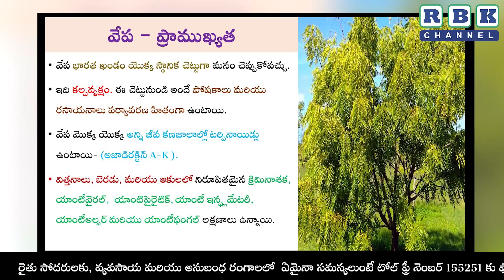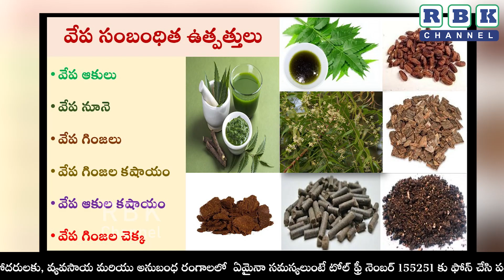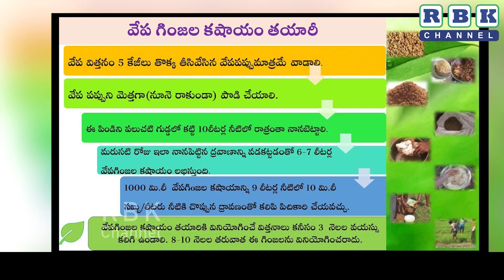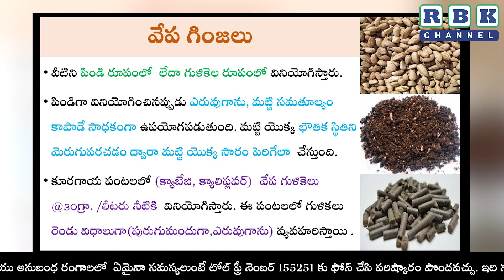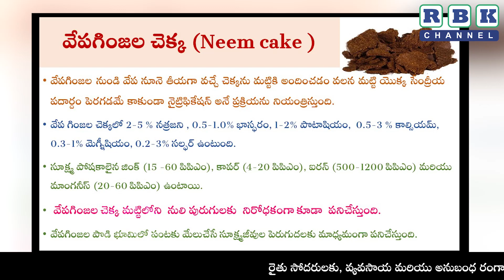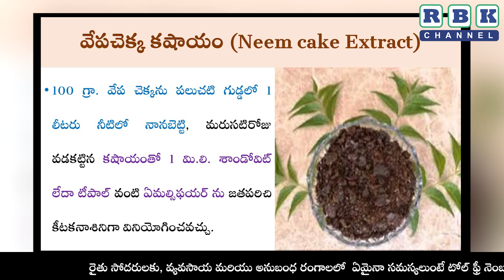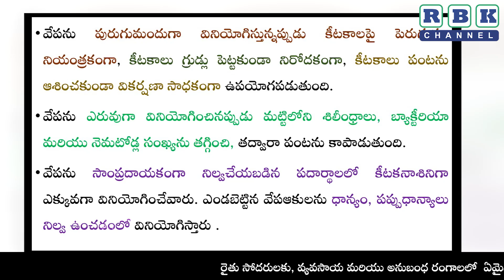ఉద్యాన పంటలలో వేప సంబంధిత ఉత్పత్తుల వినియోగం మరియు ప్రాముఖ్యత || డా. యస్. ఆదర్శ, శాస్త్రవేత్త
ఉద్యాన పంటలలో వేప సంబంధిత ఉత్పత్తుల వినియోగం మరియు ప్రాముఖ్యత || డా. యస్. ఆదర్శ, శాస్త్రవేత్త, కృషి విజ్ఞాన కేంద్రం, పందిరి మామిడి